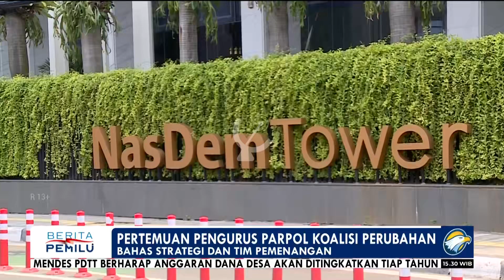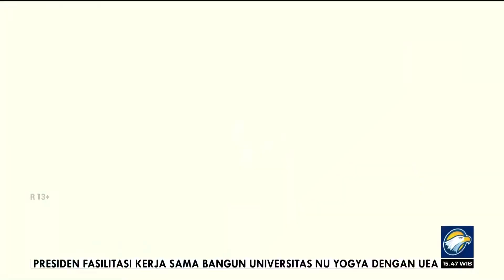MetroTV HD: OBB Berita Pemilu 2023 (2023/09/18)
PT. Media Televisi Indonesia
Member of Media Group Network